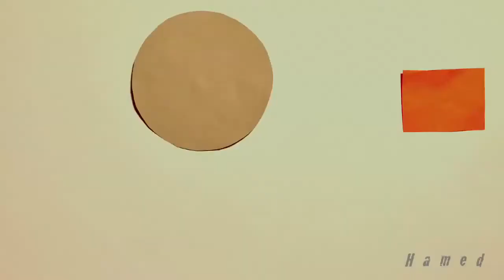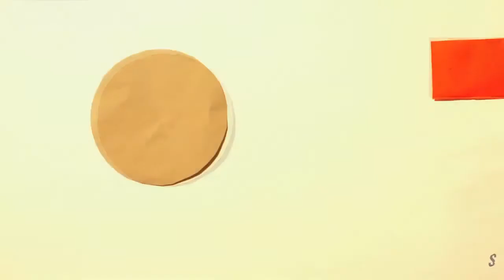cadavres exquis // projet Figure-libre - 2eme session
Cadavres exquis bout à bout -
musique provisoire